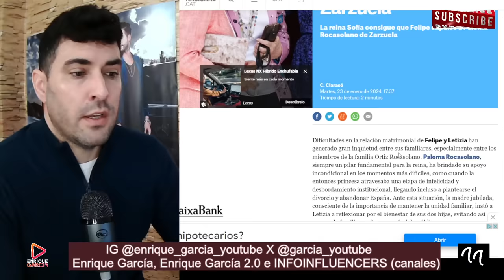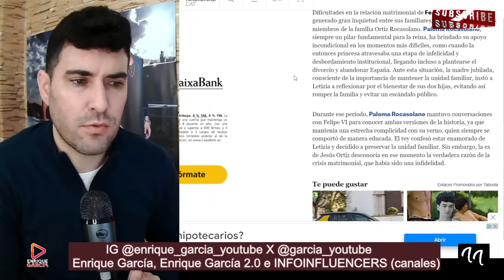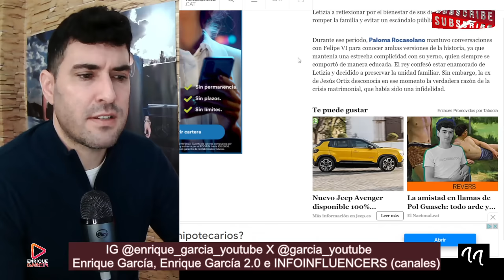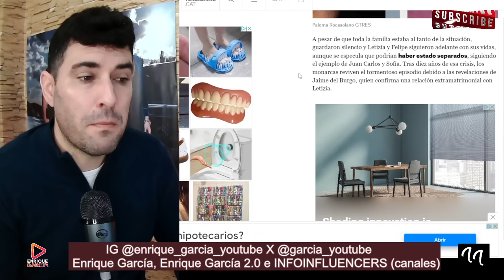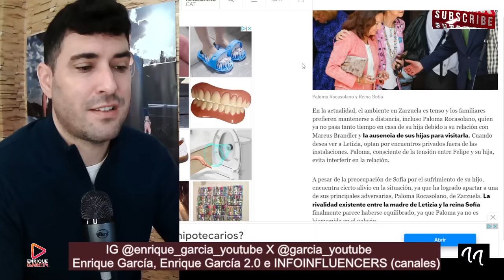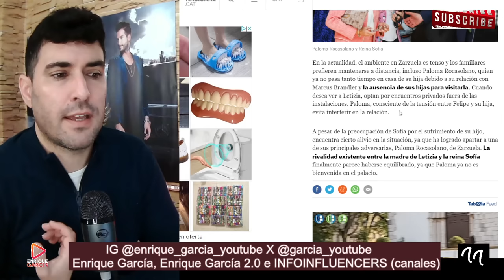EL REY FELIPE EXPULSA A PALOMA ROCASOLANO DE ZARZUELA, POR LETIZIA LA REINA SOFÍA, RESPIRA...